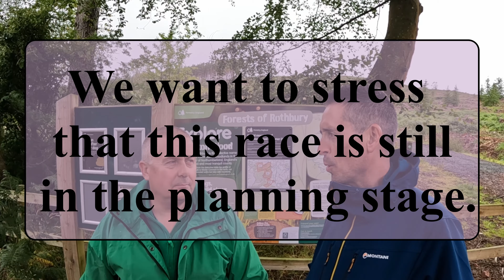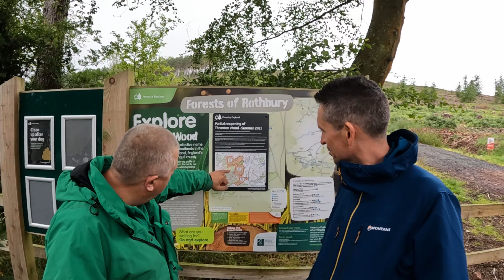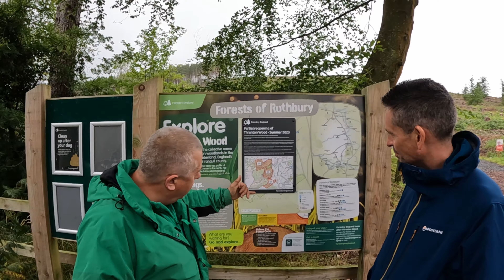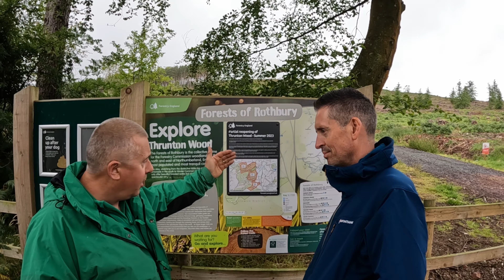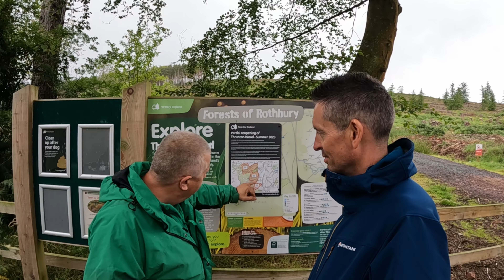Thrunton Woods are open!! (Partially)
Race The Sun Trail Race.
Coming soon!!